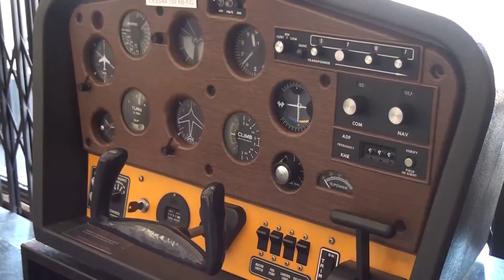SLP: SLP PIONERO EN LA AVIACIÓN MEXICANA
liin.tv :: El Museo del Ferrocarril presenta una exposición en la que muestra la historia de la aviación potosina en la que destaca María Marcos Cedillo, primera mujer aviatríz en México.